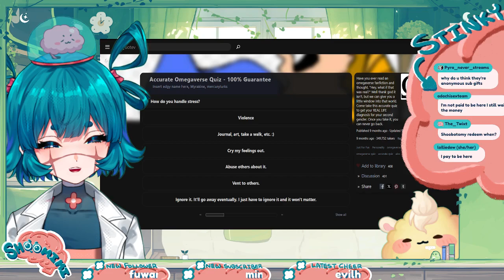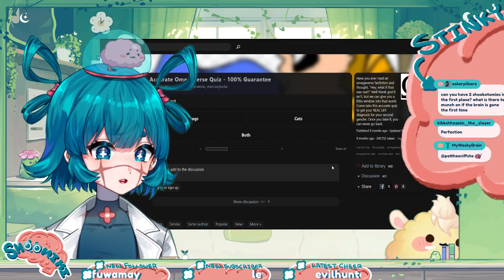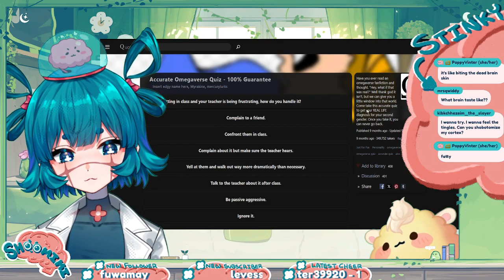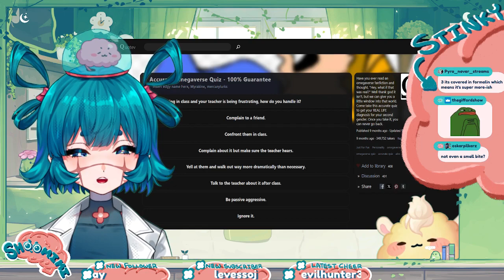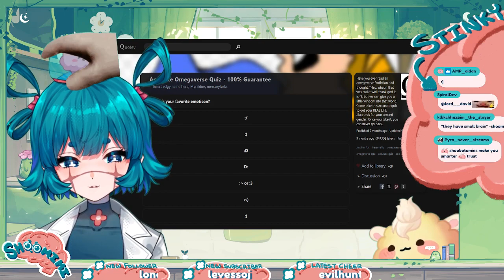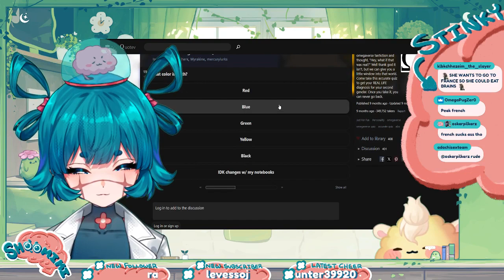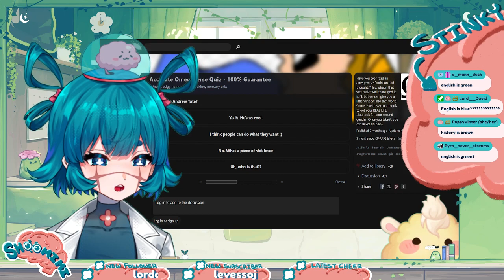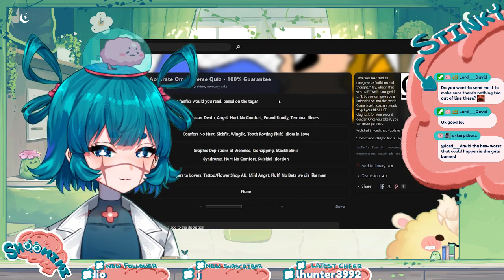shoom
Lorcana PixelBorn